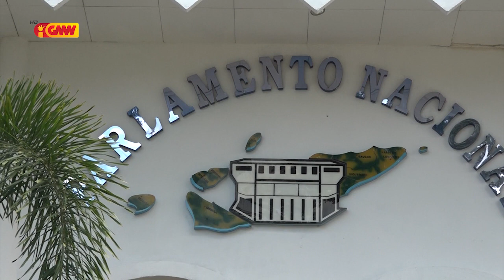Bankada CNRT Sei La Partisipa iha Serimonia Hatur Hikas Meza foun Parlamentu Nasionál